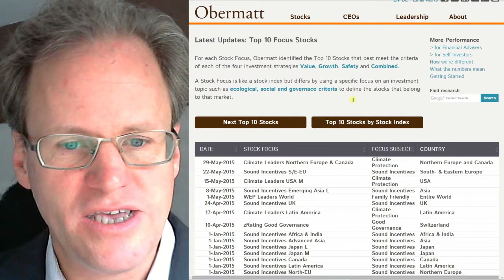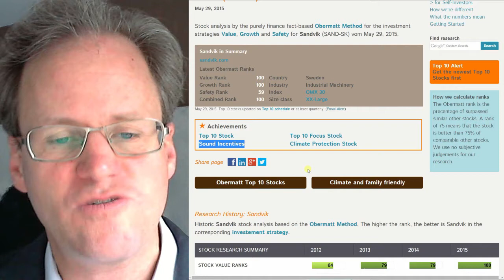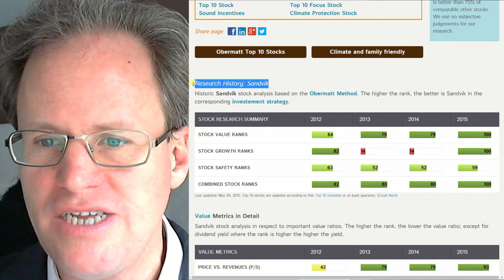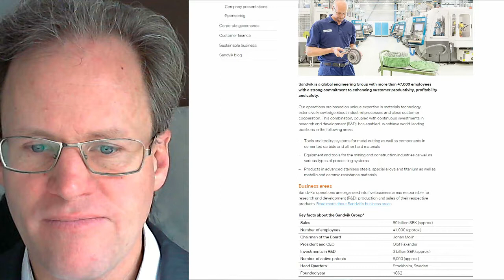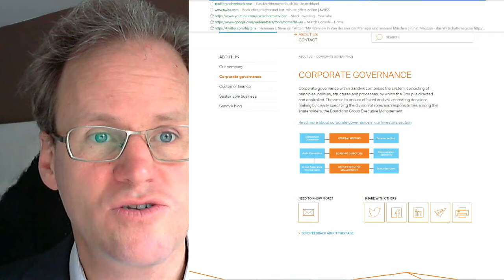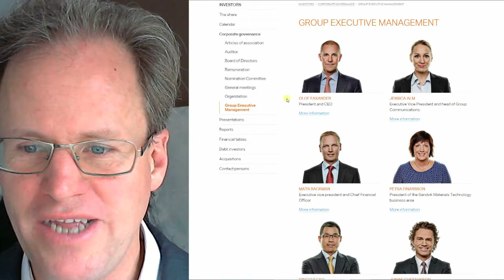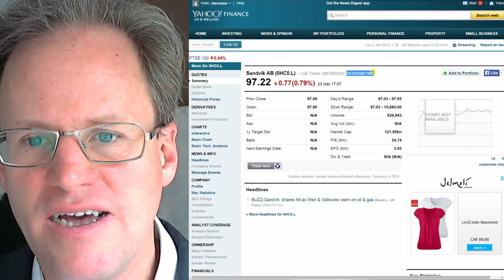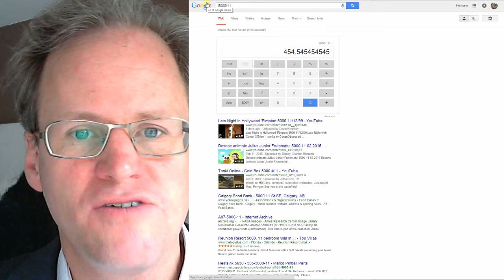Stern bought Sandvik from Obermatt's Top 10 Climate Leaders stocks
Obermatt CEO, Dr. Hermann J. Stern, shows how he chose to buy 450 stocks of Sandvic (Sweden) for his European stock portfolio using Obermatt's Top 10 list for ET Index Climate Protection CO2 Leaders Northern Europe & Canada.